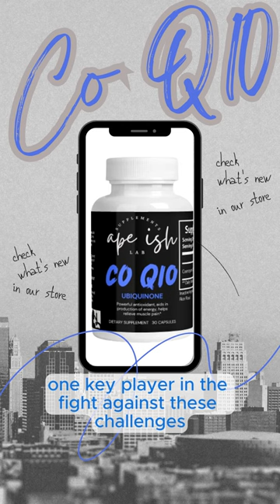240619 CoQ10 CCut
Boosting Your Antioxidant Intake?

Incorporating antioxidant-rich foods into your diet, such as berries, nuts, and leafy greens, can help support your body’s natural defenses.
Additionally, supplements like CoQ10 can provide a concentrated dose of antioxidants, particularly beneficial for those with higher oxidative stress levels or certain health conditions.

Antioxidants play a crucial role in protecting our bodies against oxidative stress and maintaining overall health.
By understanding and utilizing the power of antioxidants like CoQ10, we can better support our health and well-being.

Remember, a balanced diet rich in antioxidants, combined with a healthy lifestyle, is the key to long-term vitality and wellness.

Stay proactive about your health and make antioxidants a part of your daily routine! 🌟